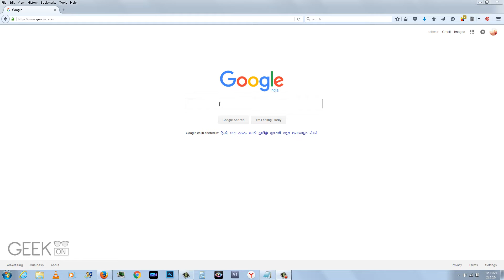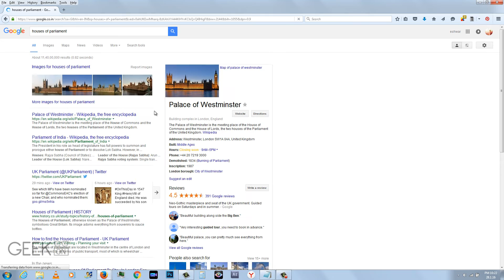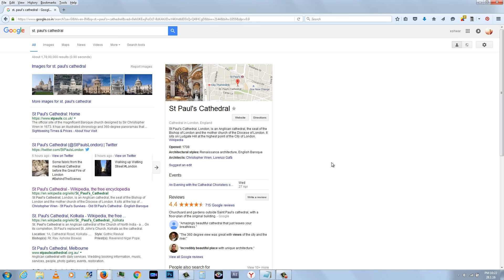How to Find Out Where a Picture Was Taken?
Where was a picture taken? Finding a Photograph’s location

Sometimes the EXIF data embedded in an image file can help you determine the location but there’s another alternative that is more likely to work.

This video is also related to queries mentioned below:
How do I find the geotag in a photo
How to See Exactly Where a Photo Was Taken
How can I tell where a photo was taken on my Iphone?
How to Determine Where a Picture was Taken
How to determine where a picture originated from or the location
How to See the Exact Location Where a Photo was Taken with a Mac
picture location finder
where was this picture taken app
how to find the location of a picture on an iphone
picture location finder google
how to find out where a picture was taken on instagram
where is this picture from google
how to find out where a picture was taken app
how to tell when a picture was taken on android